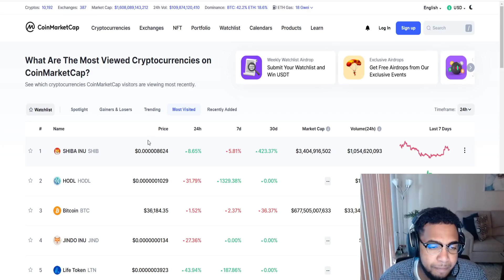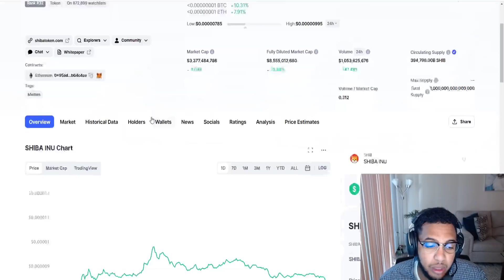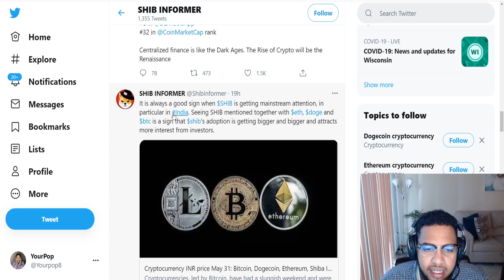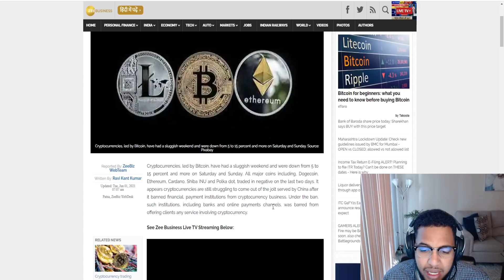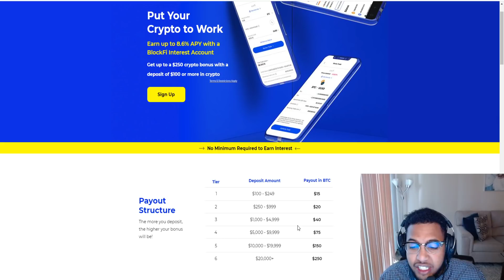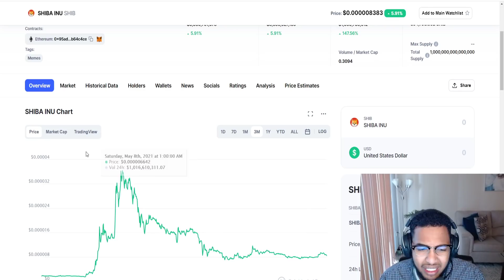SHIBA INU TOKEN HOLDERS: 🚨 BEWARE OF THE WHALES! URGENT MUST WATCH SHIBA INU! 🚨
HOW SHIBA INU COIN $0.01 IS POSSIBILE! UPDATED PRICE PREDICTION! SHIBA INU RECOVERY IS HERE!? SHIBA INU TOKEN HOLDERS GET READY! THE PUSH HAS STARTED! SHIBA INU COIN (SHIB COIN) URGENT NEWS! WATCH BEFORE BUYING! THIS IS A GAME-CHANGER FOR SHIBA INU COIN! THE NEXT 100X COIN?! SHIBA INU CAN POSSIBLY GO TO 1 CENT AFTER THIS! WHEN THEY PANIC, WE POUNCE! LET THE RECOVERY BEGIN SHIBARMY! DIAMOND HANDS COME TOGETHER AND UNITE!